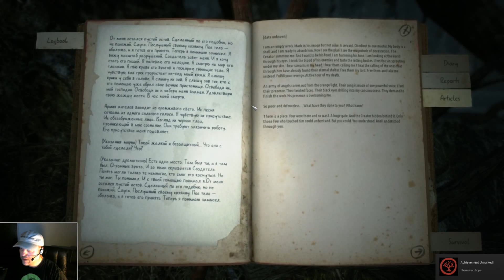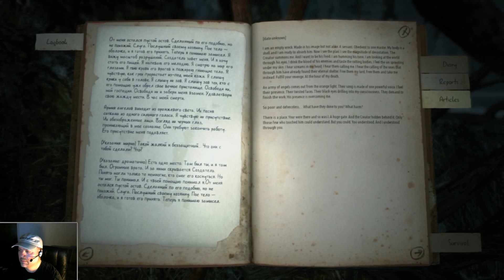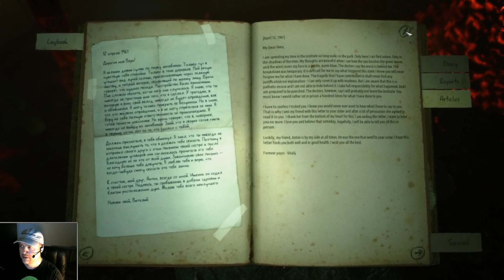The Tree and the Forest | Kholat, Part 15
Kholat, Complete Let's Play: Part 15. This series contains gameplay and a blind playthrough.  To see the first video in this series,

Getting to a creepy, dead tree; venturing into the forest finally; and reaching another tent. The vibe is getting pretty weird; am I going to start having issues with sanity in this game?

On 9 June 2015 IMGN.PRO, a Polish indie developer, released Kholat, a horror game based on the events of the Dyatlov Pass incident of 2 February 1959. 10 Russian students from the Ural Polytechnic Institute traveled through the Ural Mountains to reach the peak called Otorten. 9 of the 10 went missing on Kholat Syakhl and were found over the course of 4 months, dead with severe internal injuries. (The 10th had turned back because of illness after one day of travel.) To this day, the mystery of what actually happened has never been solved. Coincidentally, the name of the peak where their bodies were found means "Dead Mountain" in the native Mansi tongue. What's more, the name of their destination translates to "Don't Go There." Perhaps they should have heeded the warning.

Controls are relatively standard: W, A, S, and D for movement; Left Ctrl for crouch; and Left Shift for run. There is virtually no HUD in the game, but C brings up a compass on the left of the screen, occasionally a "Press E" prompt will appear as you approach something, and M will lift a map to help you orient yourself. Coordinates on the map display as you move around the map. Look for coordinates on landmarks (rocks, etc.) as you travel to get your bearings. It doesn't get much more realistic than that.

Narration voiced by actor Sean Bean, the game has received many positive reviews by critics. Will I also perish on the mountainside, or can I make it back alive? Let's play Kholat and see together.